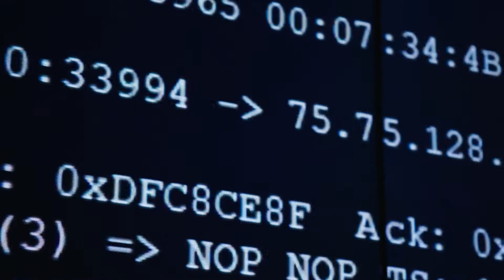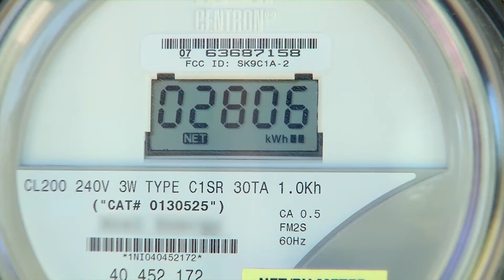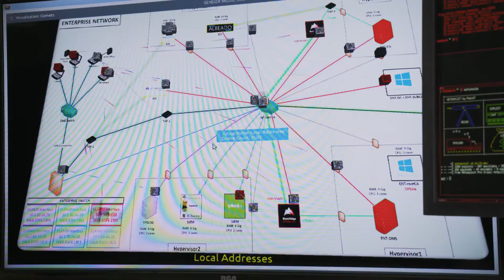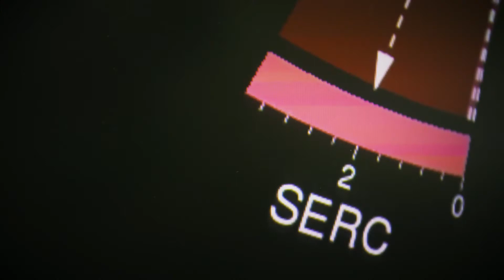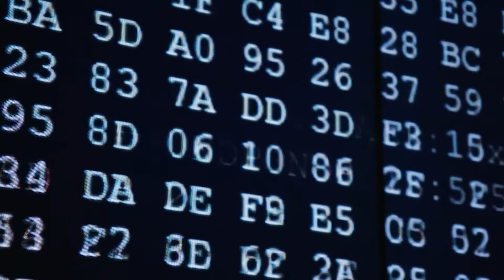Intrinsic Security Design for Tomorrow’s Energy Systems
With the introduction of smart devices and rise in distributed, networked energy systems, diligent focus on cybersecurity for an evolving grid is crucial. Watch this video to learn more about what the lab is doing to mitigate threats to today’s energy infrastructure and provide a pathway to a more secure and resilient energy future.